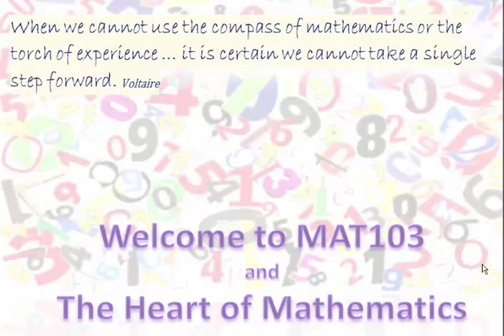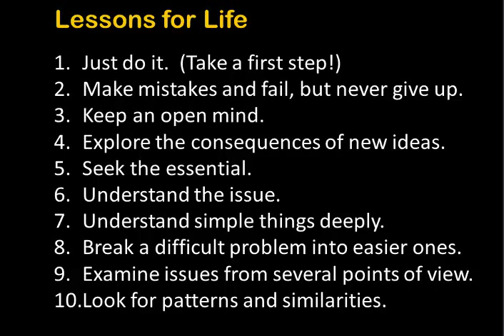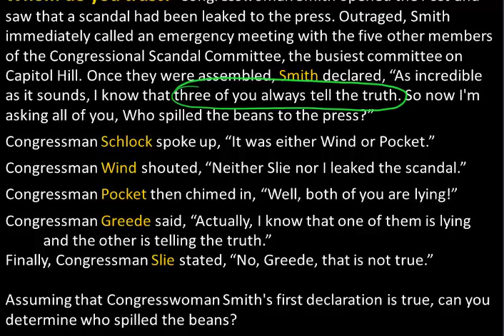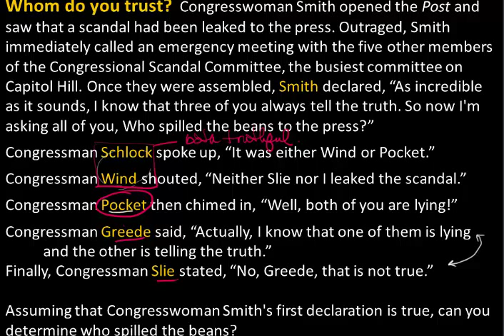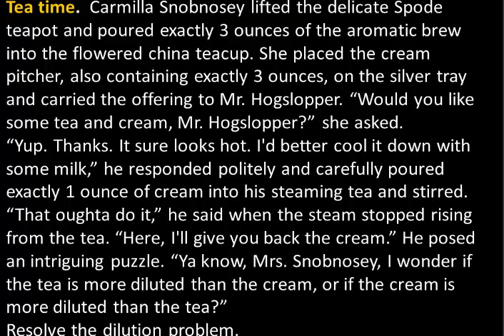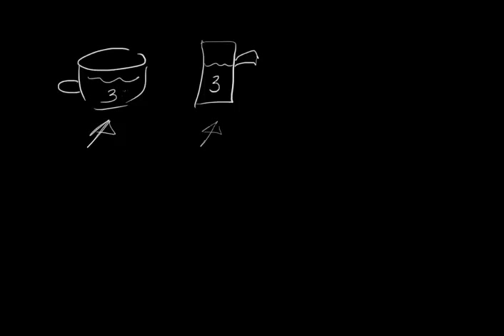Video 01 MAT103 Problem Solving Strategies